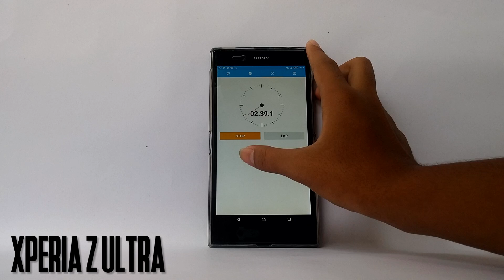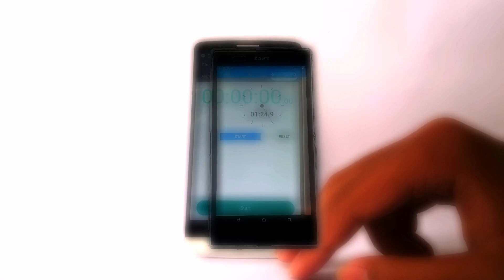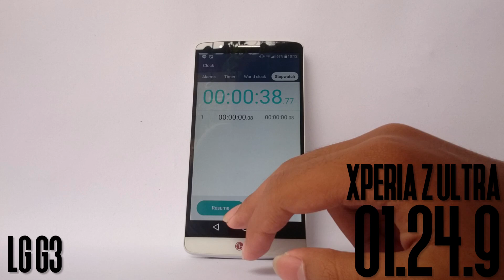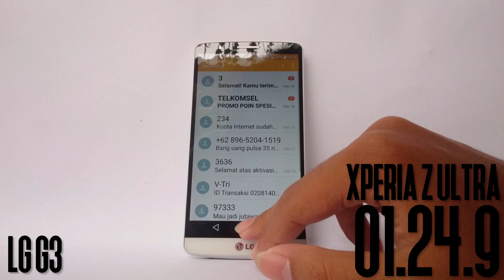LG G3 marshmallow 6.0 vs sony speria Z ultra lollipop 5.0 speed test